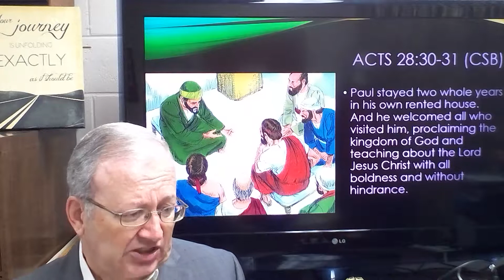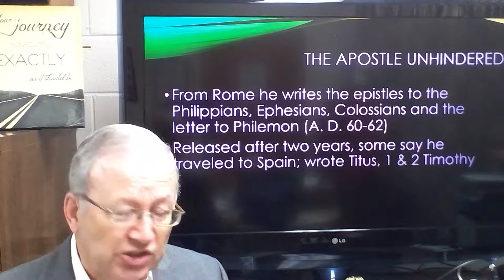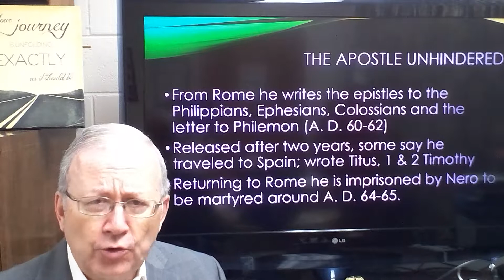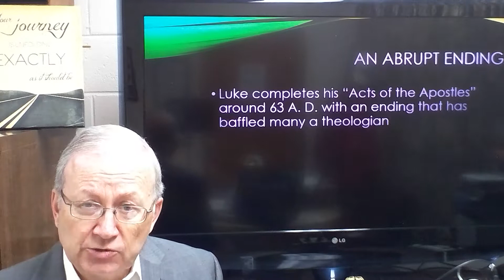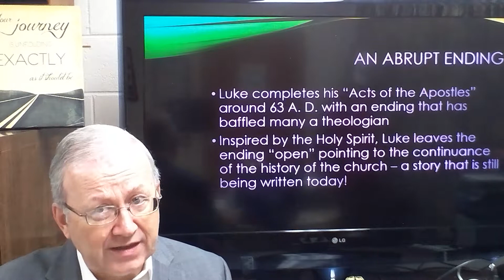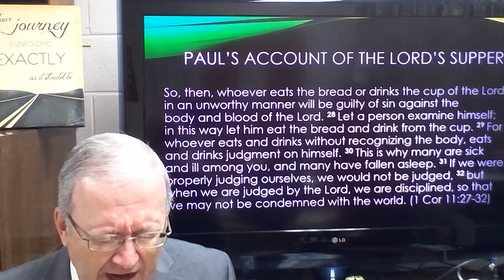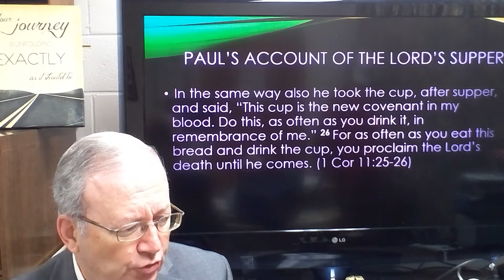The Gift Goes On (Acts 28)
In our last message from the book of Acts, we take the abrupt ending to mean that we are still writing the story of God's church!  We will also be observing the Lord's Supper as we celebrate the sacrifice of Christ on the cross for us and look forward to His second coming.